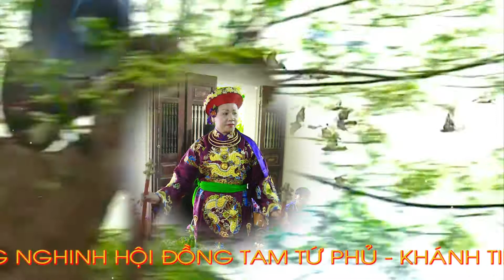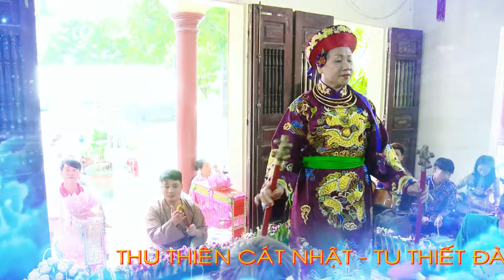Nghệ nhân dân gian - nhà ngoại cảm - Trần Ngọc Ánh Loan Giá Quan Hoàng Bẩy Tại Đền Rồng Linh Từ